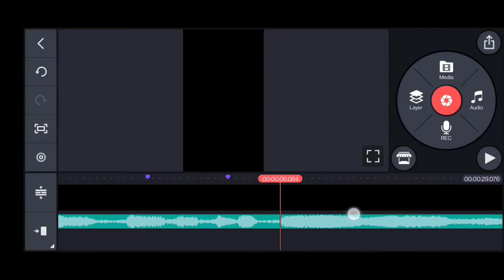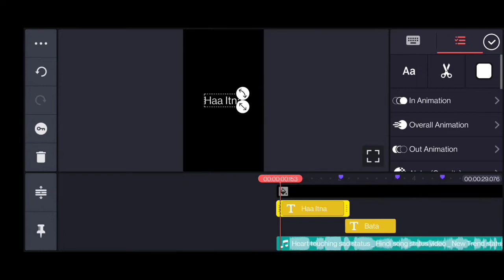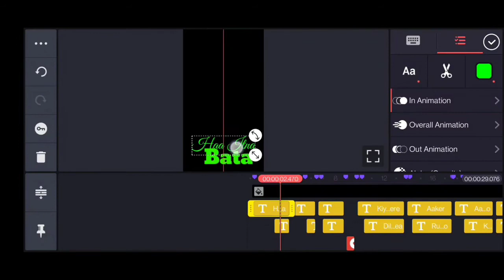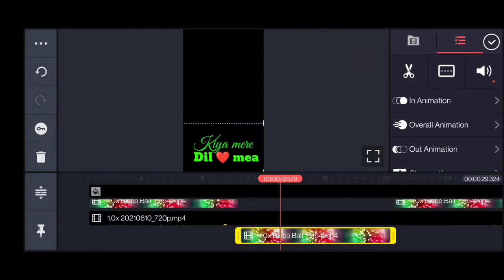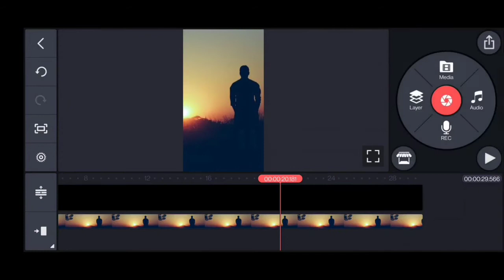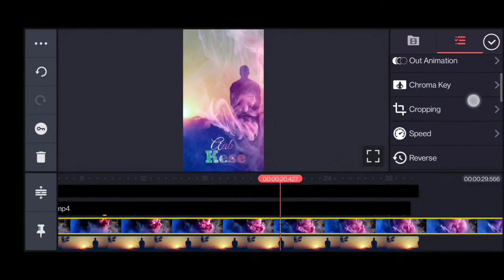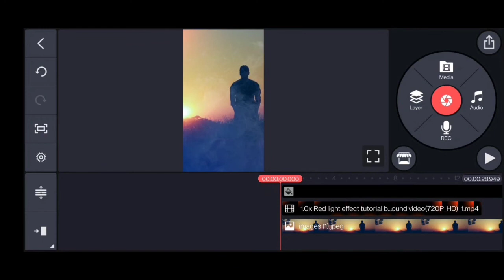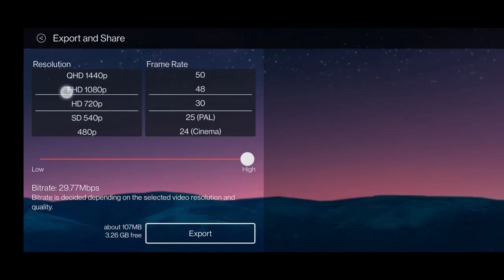Whatsapp Status with lyrics | Kinemaster status editing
WhatsApp lyrical Status making with kine master application, tutorial video for biggeners
full texting and lyrics editing with animation and chorama key।
# kinemaster
simple way of edting in kinemaster for biggeners,how to add photo,video and make layer,
how to use timeline for editing